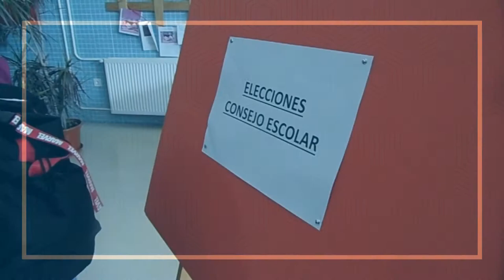VOTACIÓN DEL ALUMNADO AL CONSEJO ESCOLAR.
El alumnado del Centro de la ESO y Bachillerato participa en las votaciones al Consejo Escolar.